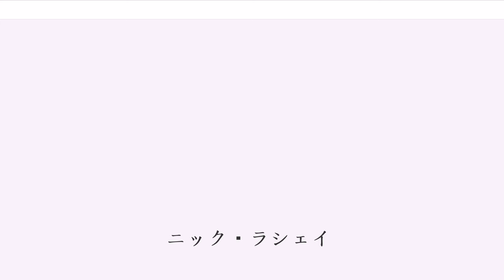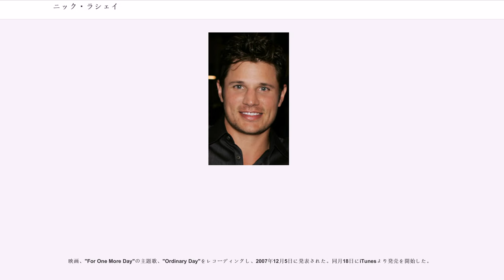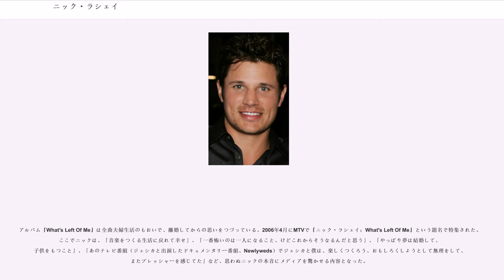ニック・ラシェイ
ニック・ラシェイ（Nick Lachey, 1973年11月9日 - ）はアメリカ・ケンタッキー州出身の歌手。本名はニコラス・スコット・ラシェイ（Nicholas Scott Lachey）。

90年代半ばからボーイズグループ、98degreesのメンバーの一員としてジェフ・ティモンズ、ジャスティン・ディフレ、弟のドリュー・ラシェイと共に活躍した。世界中で1000万枚以上売り上げた。

ラシェイはMTVの人気ドキュメンタリー番組『Newlyweds 新婚アイドル:ニックとジェシカ』に前妻のジェシカ・シンプソンと共に出演。2003年から2005年にかけてシーズンを3つに分けて放送された。

メディア、タブロイド紙の予想通り、ニックとジェシカは2005年11月に別居。2006年の初めには離婚している。しかし、ニックは「これからもジェシカを愛していくとおもう」とコメントを残している。

2006年-2009年6月交際→破局同年（2009年）10月に復縁。

2010年11月にヴァネッサ・ミニーロと婚約。

2011年7月15日ヴァネッサ・ミニーロと結婚。

2012年12月長男カムデン（Camden）誕生

2015年1月5日女児ブルックリン（Brooklyn）誕生

2016年第三子が誕生

98degreesはニック・ラシェイ、ジェフ・ティモンズ、ジャスティン・ディフレ、そして弟のドリュー・ラシェイの4人組み。いままでに計4枚のアルバムをリリースしている。デビューアルバム、98degreesはあまりヒットせず、2ndアルバムの『98degrees And Rising』が彼らの初のヒットアルバムといえる。それから、クリスマスアルバム『The Chirstmas』と『Revelation』をリリース。最後のこのアルバムから98degreesは活動を休止中である。（解散ではない。）これまでで1000万枚以上売り上げた。2006年になり、ニックとジェフはそれぞれの2ndアルバムがリリースされたら98degreesとしてまた4人で次のアルバムに向けて活動を再開すると発表した。（ニックはもうすでにソロ2ndアルバムをリリースしているので事実上、ジェフの次のリリース待ちである。）

ニックは2002年10月に歌手、ジェシカ・シンプソンと結婚。結婚まで4年間付き合っており、5ヶ月の「別れ」を経験しての結婚となった。ニックは98degreesの活動休止と共に芸能界シーンから消えてしまい、ジェシカもアルバム『Irresistible』と『In This Skin』の売り上げが振るわなかったので彼らには何か話題になるものが必要であった。そこでジェシカの父親であり、マネージャーでもあるジョー・シンプソンの考案のもと、ドキュメンタリー『Newlyweds　新婚アイドル:ニックとジェシカ』の放送が決定となる。2003年8月からMTVで放送開始。たちまち大ヒットのテレビ番組となる。番組の内容はまさにニックとジェシカの結婚生活そのままをテレビに映したもの。特に、ジェシカの「シーチキンは魚？それとも鶏肉？」、「花瓶に水が入っているなんてしらなかった」や「バッファロー（牛）に羽はついているのね」などのコメントの対応に困るニックなどは見物。2人はすぐにまたスポットライトにもどってきた。そんな中、ジェシカはアルバム『In This Skin』を再リリース、大ヒットし、トリプル・プラチナを獲得した。

ニックの初ソロアルバム、Soul0は2003年11月にリリースされ、ヒットした。このアルバムからはThis I SwearとShut Upの2曲がシングルとして発売された。特に、This I Swearは番組『Newlyweds　新婚アイドル:ニックとジェシカ』のテーマ曲に使われた。

ジェシカとの離婚後、ニックはすぐにスタジオに戻り、2ndアルバムの製作にとりかかる。2006年9月にはアルバム『What's Left Of Me』をリリース。また、このアルバムからニックはレコード会社をジャイヴ・レコードに変えている。（その前はモータウン、ユニバーサルと契約していた。）このアルバムからの1stシングル、What's Left of Meは大ヒット。ビルボードチャートで6位を記録した。アルバム自身は2位を記録した。2006年6月にはこのアルバムはゴールド・レコードと認定される。シングル、What's Left ...